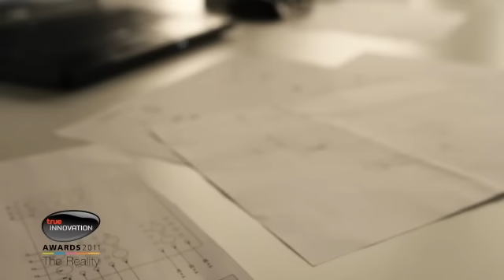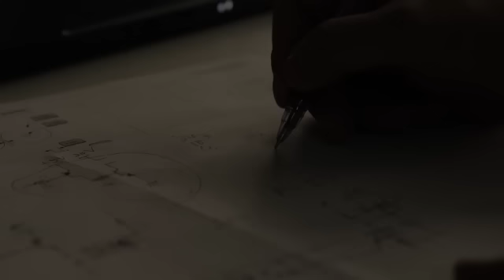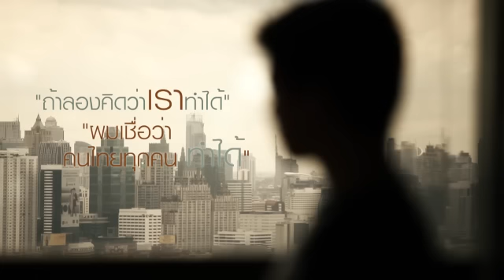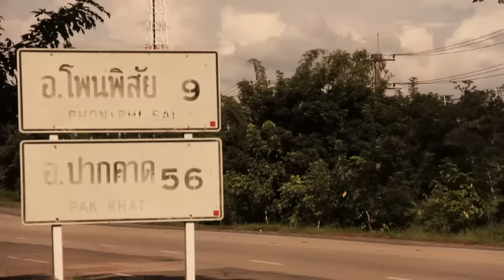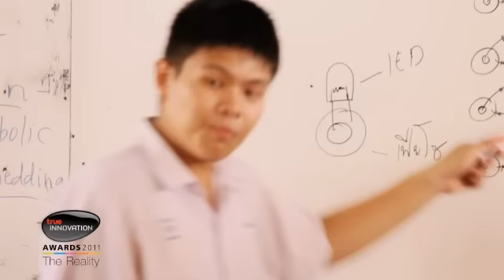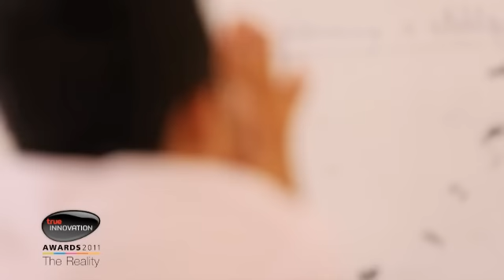True Innovation Awards 2011 - The Reality Week 1 part2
รายการ True Innovation Awards 2011 - สัปดาห์ที่ 1 (เทป 2)